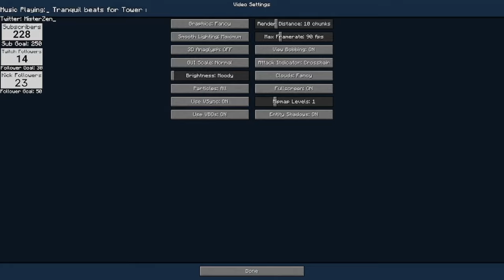This is Harder than I thought - RLCraft Ep 1 - Minecraft